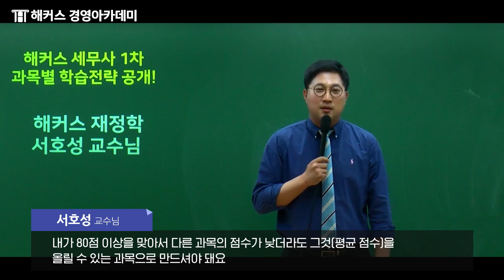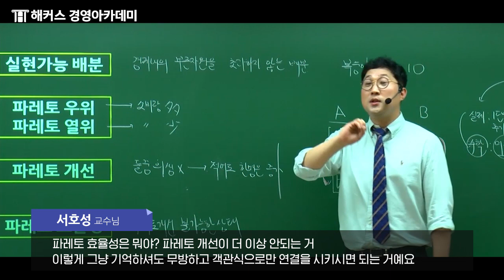이해로 통(通)하는 재정학, 해커스 서호성 교수님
[해커스 세무사]
재정학 서호성 교수님을 소개합니다!

누구나 쉽게 이해할 수 있는 생활밀착형 예시!
문제풀이를 통한 끊임 없는 이론 복습!
필수 출제 문제 학습으로 재정학 고득점 완성!

서호성 교수님의 "지루하지 않은" 재정학을 알고 싶다면?
★해커스 세무사 1차 온라인 기본종합반★ 수강신청 GO ☞